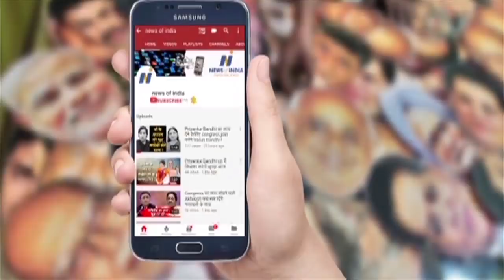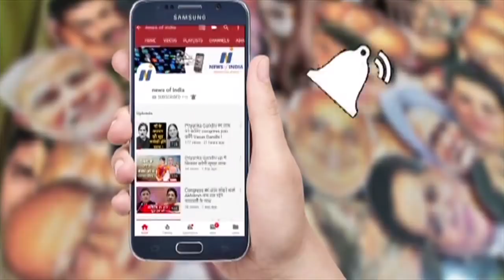Kejriwal की पार्टी कैसे हो रही है ख़त्म? जानिए दिल्ली की बात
केजरीवाल की पार्टी कैसे हो रही है ख़त्म? जानिए दिल्ली की बात